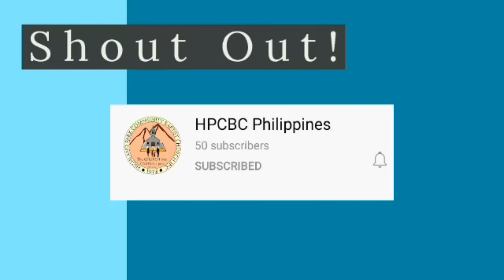PAGKAKANTO NG BINTANA AT PAGPAPAKINIS || Step by step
1 CORINTHIANS 16:14 KJV
Let all your things be done with charity.